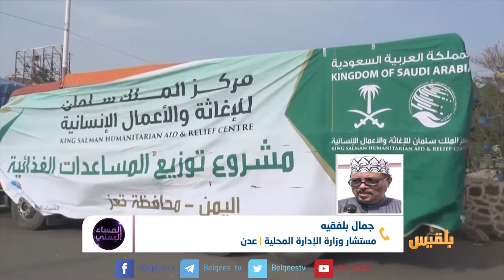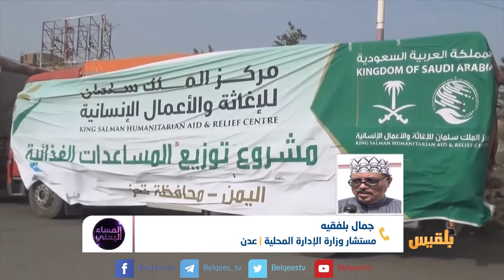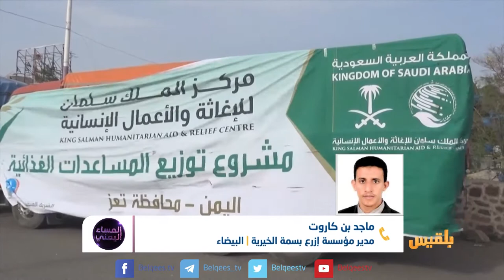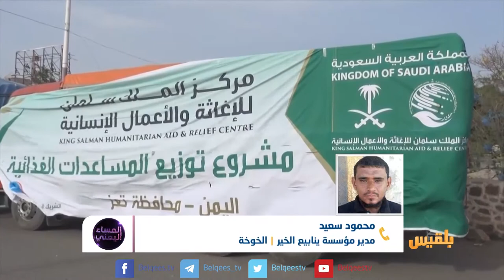المساء اليميني | إطلاق عملية إغاثية شاملة في اليمن | تقديم: آسيا ثابت